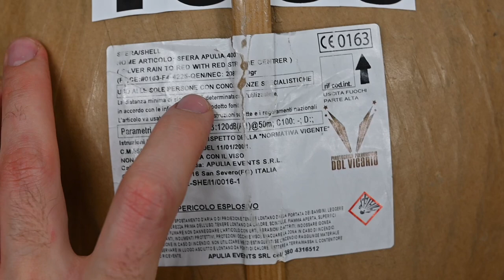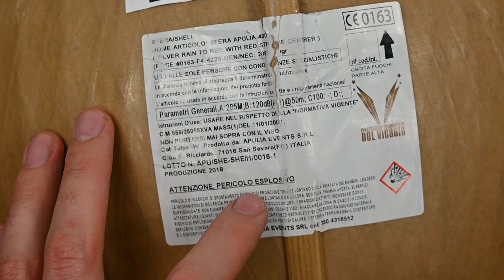HUGE 16" inch Italian firework shell | 1000 sub special ❤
First and foremost. I'm a licensed / professional pyrotechnician. When handling fireworks and pyrotechnics, safety is always my number one priority and should always be your number one priority.

Now to the video description: A big massive THANK YOU for helping us reach this milestone ❤️
1000 subscribers is something I never thought we would reach, but here we are. 😀 Much love.

I was somewhat happy with the shell, it was "ok". I would rate it 6 out of 10. The stars were way too small for this big shell, should have had better hang time and bigger break. Also the strobe was rather weak/non-existent. But a 16 inch shell is always a 16" shell 😀.

Every contribution helps creating more high quality fireworks content. 🙏🏻